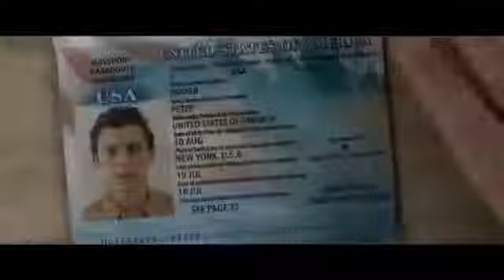SPIDER-MAN DE REGRESO A CASA TRAILER